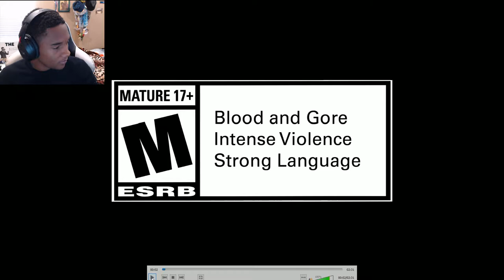Mortal Kombat 11 - Official Shao Kahn Reveal Trailer (Live Reaction)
Live Reaction to Mortal Kombat 11 Official Shao Kahn Reveal Trailer. Hope you enjoy!